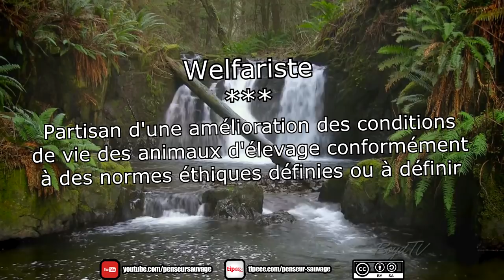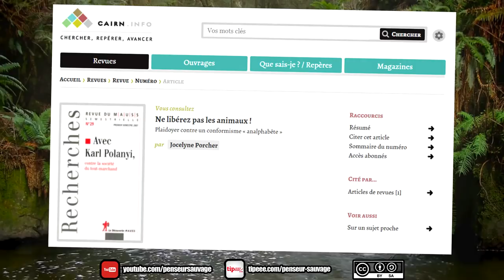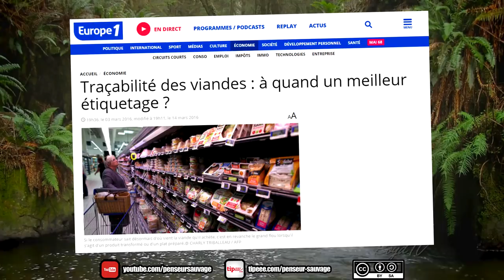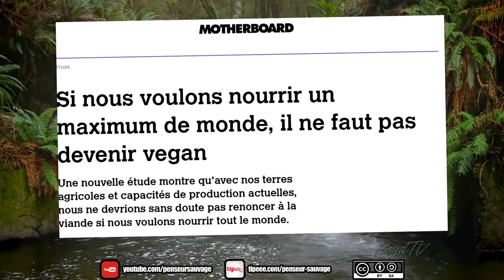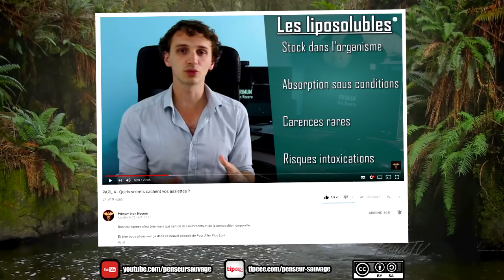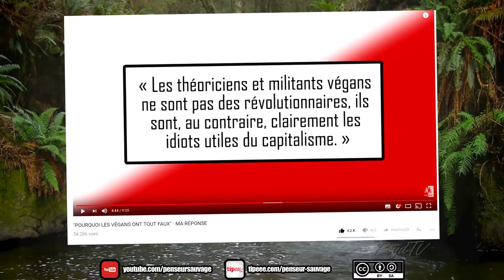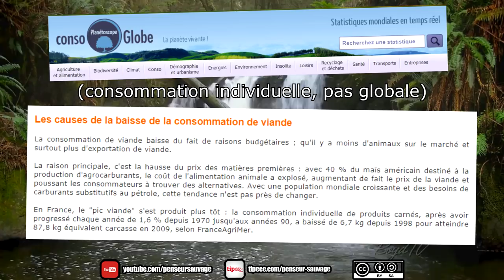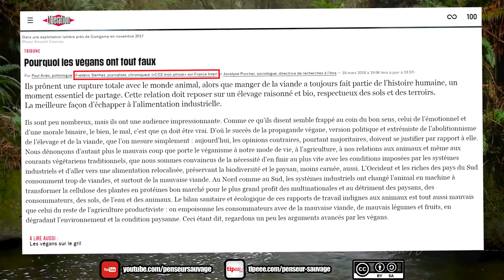Réponse à Démos Kratos et Libération (véganisme et welfarisme)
Réponse à Julien Malara de la chaîne Démos Kratos et au journal Libération au sujet de l'article "pourquoi les vegans ont-ils tout faux". Vous allez voir que c'est l'article qui a tout faux, mais que les vegans ont quand même tout faux. Bon ok... pas tout mais pas mal de trucs fondamentaux quand même.

Si avec une vidéo comme ça je me fais pas des nouveaux amis je vois vraiment pas ce qu'il faut.

IMPORTANT : Tout propos politisé tenu sur cette chaîne ne reflète que ma propre position et n'engage aucune autre responsabilité que la mienne. Si j'affiche régulièrement mon accord avec certains groupes, courants de pensée ou partis politiques, je ne suis pour autant le représentant d'aucun d'entre eux. Toute organisation tierce mentionnée dans mes vidéos est libre de refuser de s'associer à mes propos, de même que je me réserve le droit de ne pas m'associer aux leurs si je ne les approuve pas.

Ecriture : Penseur Sauvage

Présentation : Penseur Sauvage

Animations : Penseur Sauvage

Montage : Penseur Sauvage